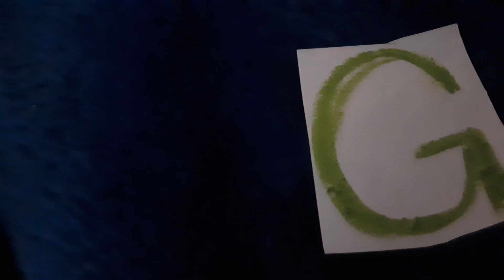Sesame Street G for Go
Sesame Street The Alphabet Game Letter G